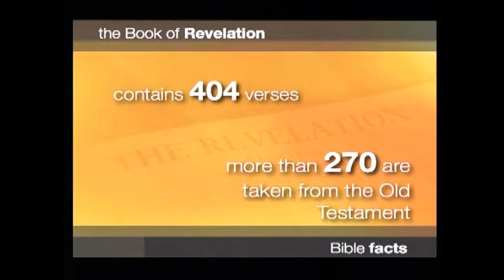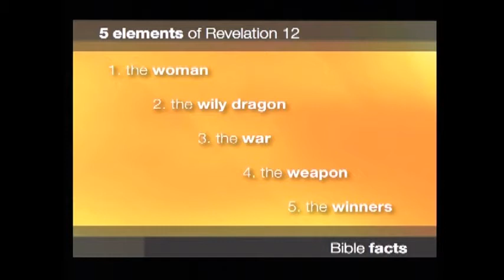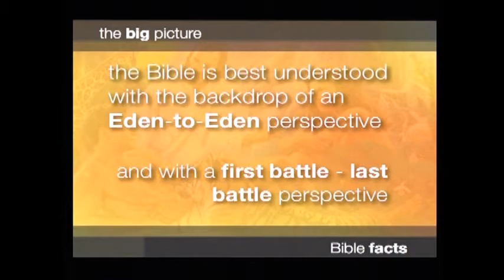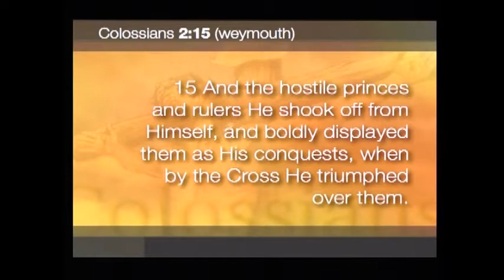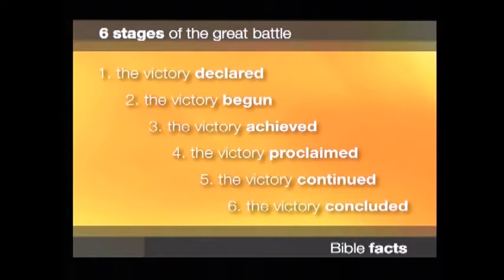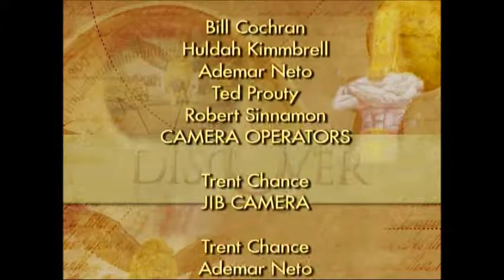5 The War Behind The Wars Part 1of2 - Part 5 Discover Prophecy Seminar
Hope Media presents Discover Prophecy 5 - The War Behind the Wars - Part 1, series with David Asscherick part 5 of 24 available to watch, listen or buy One of the best prophecy series using the Bible to find out the truth about Revelation and Daniel. Amazing facts that will open your eyes to what the Bible really says about End Times. This is the full presentation. We live in an age in which war is common and all war is ugly. See how the Bible reveals the first war that happened in heaven and why all the wars we know are the direct result of this first war.